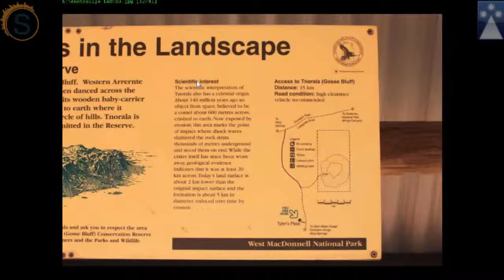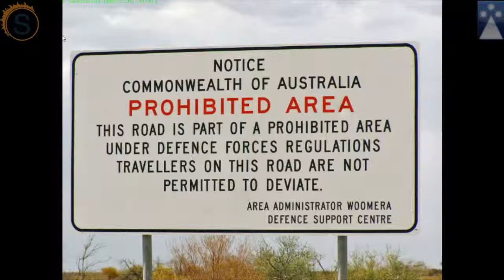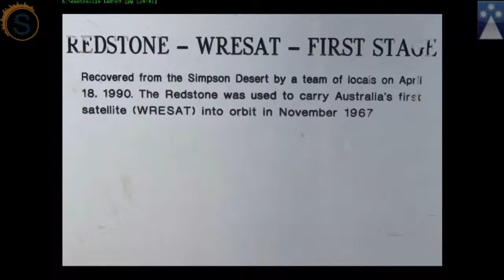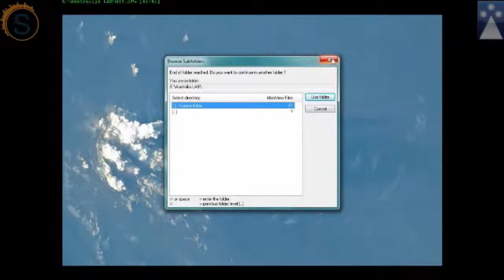LAB sanāksme 2013 janvāris - Meteorītu krāteri, Vūmeras raķešu poligons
LAB sanāksme: 2013. gada janvāris
Tēma: Austrālija - neaizmirstamo piedzīvojumu kontinents
Apakštēma: Meteorītu krāteri, Vūmeras raķešu poligons un optiskās parādības
Lektors: Ilgonis Vilks